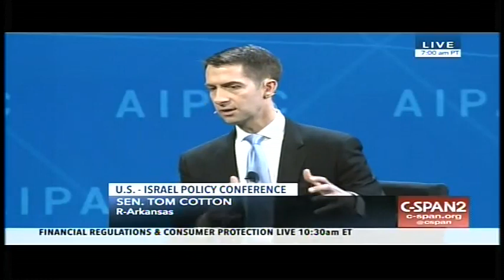Cotton on how to reform Iran nuclear deal